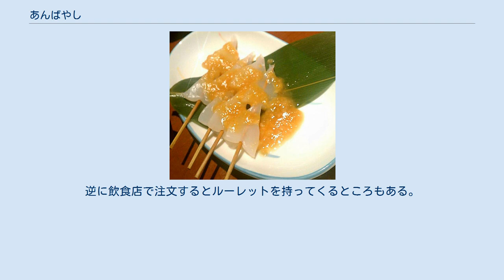あんばやし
あんばやし あんばやしは富山県の郷土料理で味噌田楽の一種。
薄く三角に切った白こんにゃくを竹串に刺して熱湯で茹で、生姜の効いた甘辛味の味噌だれをかけたもの。
一般的な味噌田楽の味噌よりも水分の多いたれが特徴的。
 あんばやしは富山県、それも富山市中心の呼び方で、呉東では主に、田楽と呼ばれる。
呉西では主に、（みそ）こんにゃく、おでんと言う。
 名前の由来は「あんは甘辛の『あんかけ』のあん、串に刺したこんにゃくが並ぶ姿を林に見立てたのでは」（塩原紘栄・元富山短大教授）という推測がある。
「あんばやし」として販売している杉本食品（富山市）では袋の裏に「案配よし」から転じたという説を披露していて、これは箕島良二の『富山弁またい抄」という本に紹介してあり、箕島は番組で『東海道中膝栗毛』の中のおでんの売り声として「こんにゃく　とうふの　あんばいよし」というのがあって、当時のおでんはいろんな具が入っていなかった。
こんにゃくと豆腐だけだったようでその両方に掛けた方言として富山に伝わった」と語った。
 富山の縁日の定番で、ルーレットを回し、出た数字の本数を皿に盛ってくれる。
戦国・桃山時代の笑話の集大成の安楽庵策伝『醒睡笑』(1628年)にはおでんが「田楽」から来ているとの語源が紹介してあり、巻之六では比叡山の僧坊・北谷持法坊の稚児たちが、冬の夜に豆腐を手に入れて田楽を作り、知恵比べをして、勝った者から3串、8串と食べる話が載っていて、おでんを賭けて遊ぶのが古くからあることが分かる。
 こんにゃくを何百枚も切って一本ずつ串に刺す手間から、露店は徐々に減っていったので、児童クラブの行事などで供されることが増えてきた。
逆に飲食店で注文するとルーレットを持ってくるところもある。